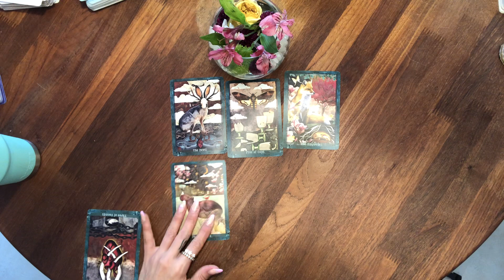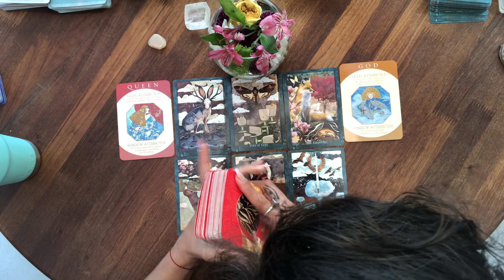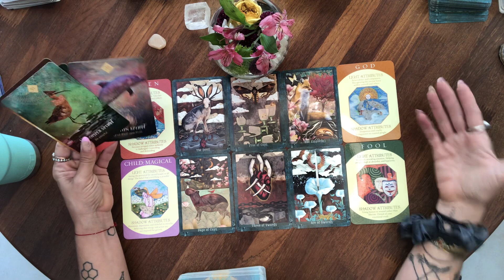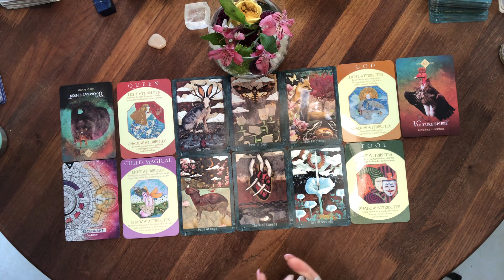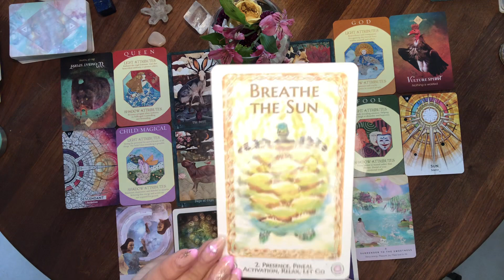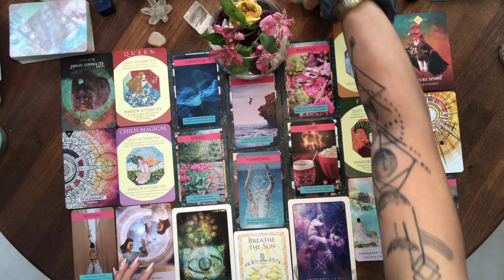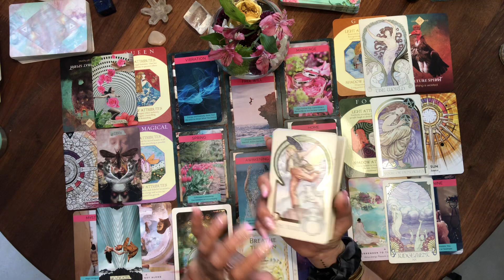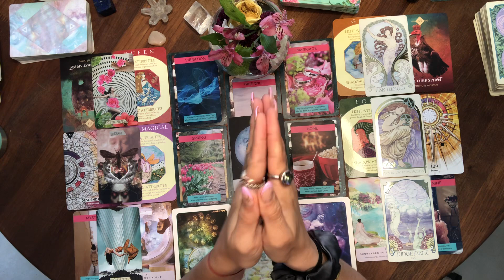TAROT/ORACLE READING! FIRE ZODIAC SIGNS! TWINFLAME SOULMATE LOVE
Hello loves! Welcome all Twin Flames, Sacred Unions Divine Counterparts, Soulmates, Kindred Souls, Partnerships, Lovers, and Friends. This read is for all my fellow souls out there searching for answers on your journey towards union with your “person”. I call upon the Divine Creator and Holy Spirit for guidance and use my intuition to hear what messages Spirit has for the collective energies. Keep in mind these reads are general and will not resonate with everyone. Also remember time is fluid, so there are no time stamps. When you see the video, it’s because you are ready to receive the information. Blessings 💓

🔮 ShaktiShivaTarot 🔮

♒️ ☀️: ♓️ 🌙 : ♍️ rising ⬆️ : ♑️ Venus 💘 : ♎️ Mars 🔥

Decks used:

The Lovers Path Tarot
Gaurdian of the Night Tarot
The Intuitive Night Goddess Tarot
The Ethereal Visions Illuminated Tarot
The Hocus Pocus
The Atlantis Oracle
The Starseed Oracle
The Lemurian Starchild Oracle
The Moonology Oracle
The Angels & Ancestors Oracle
The Sprit Animal Oracle
The Archetype Oracle
The Moon Deck
The Twin Flame Deck
Separated Twin Flames Deck

DONATIONS are appreciated, please send to Jessica Rovira CashAp or PayPal 🙏🏼